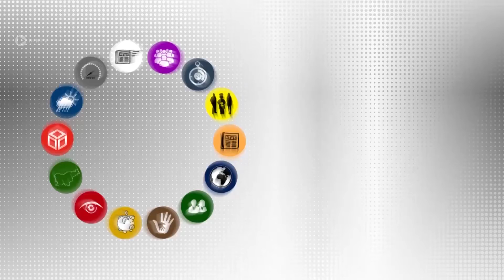Tipkove minute - 59. oddaja